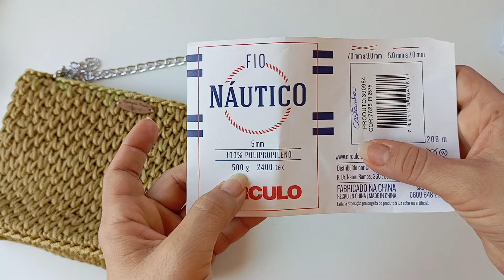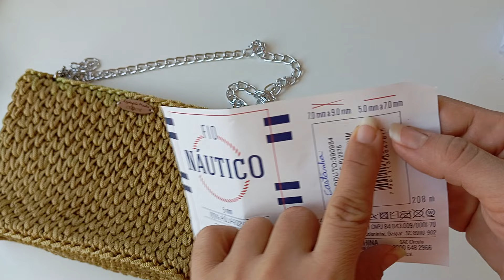Bolsa Vitória - Bolsa de Crochê com Ponto Lindo Fácil e Rápida de fazer Passo a Passo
Oi Pessoal!
Hoje  nos vamos fazer a Bolsa Vitória ela é muito fácil de fazer, eu vou ensinar tudo no passo a passo!
Essa Bolsa também pode ser feita no Fio Barroco, Fio de Malha ou em outro fio de sua preferência.
Se você gostou dessa linda bolsa, deixe seu joínha e comenta em baixo do vídeo e se ainda não é inscrito no canal se inscreva, pois toda semana tem vídeos novos.

Fio Náutico ou de sua Preferência
Castanha N° 7625
Agulha de Croche N° 5 mm
1 Botão imantado
Marcador
Esqueiro
Alça de Corrente (opcional)
Linha e agulha de costura
Tesoura

⬇Coisas que você pode PRECISAR na Amazon⬇
Kit Agulha emborrachada soft

⬇Livros para Crocheteiras⬇
A banda do Pica pau
Mini Amigurumis Animals
Croche Rentável
75 Motivos floraes em croche
Croche Moderno

FAÇA PARTE DO MEU CLUBE DE MEMBROS E APOIE MEU CANAL:  @ateliecrochedarozangela4291

Venham comigo, preparei essa aula com todo carinho.